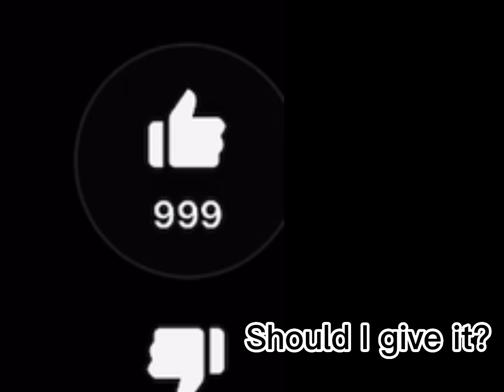Should I Give It?